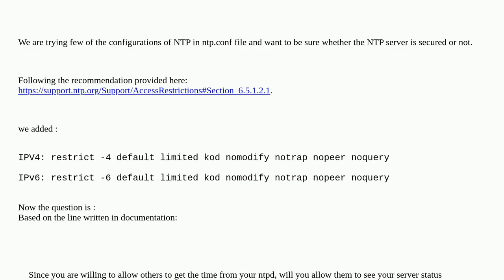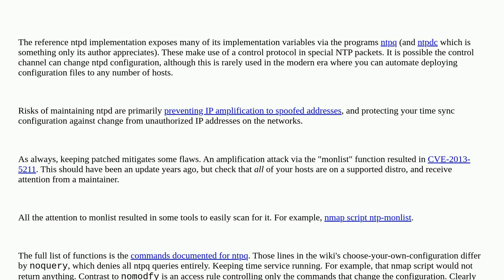How to test whether NTP server is secured or not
A special thanks goes out to the community

  ntpdate ntpd ntp